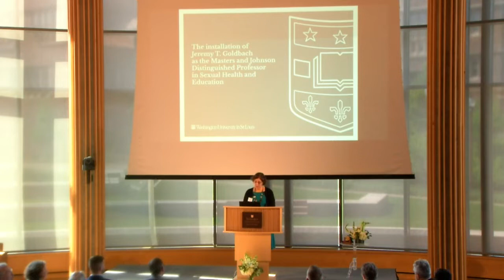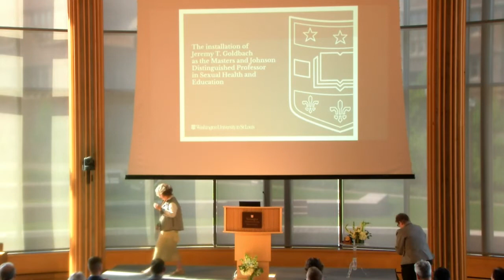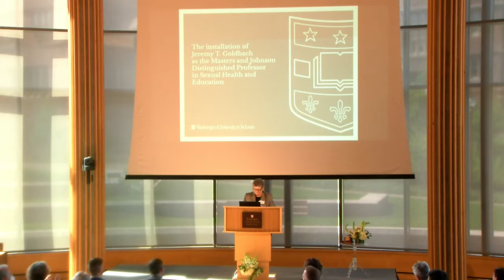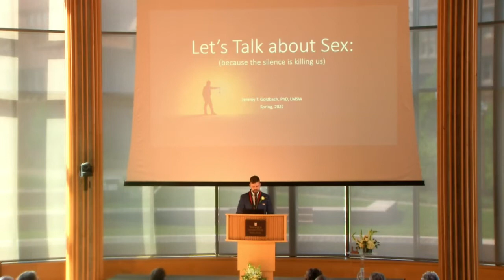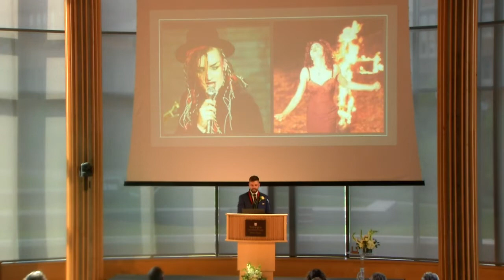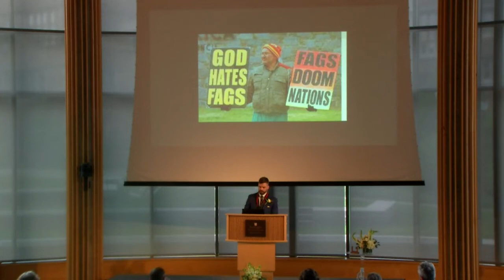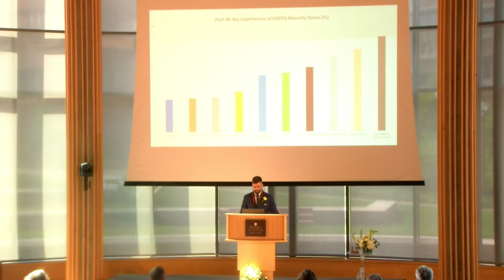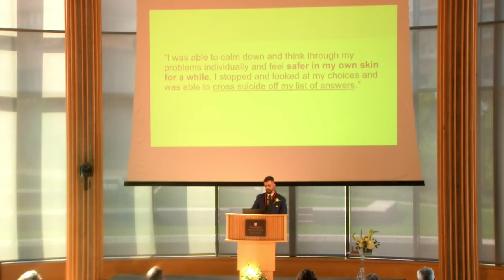Professorship Installation of Jeremy T. Goldbach, PhD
Jeremy T. Goldbach, PhD was installed as the Masters and Johnson Distinguished Professor In Sexual Health And Education. He presented "Let's Talk About Sex (because the silence is killing me)."